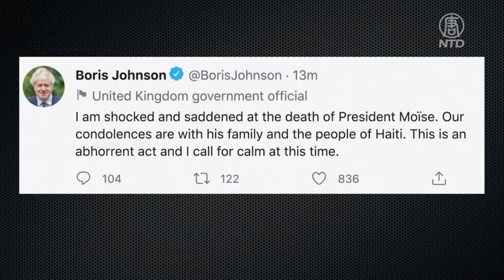總統遇刺震驚國際 海地進入緊急狀態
週三，加勒比海島國「海地」的總統「莫伊茲」，在自己家中遇襲身亡，震驚國際社會。海地隨即宣佈進入國家緊急狀態。